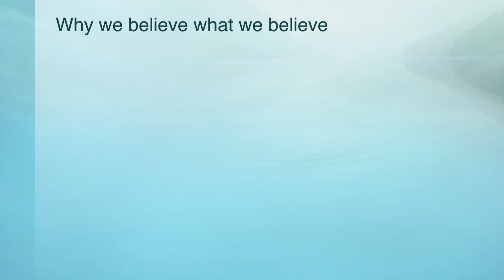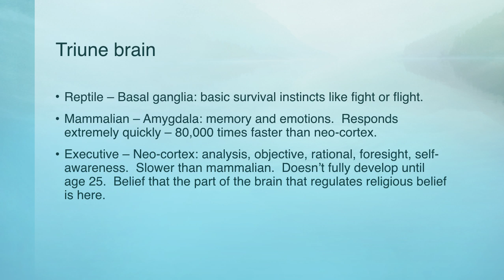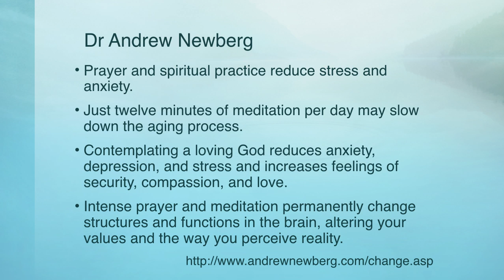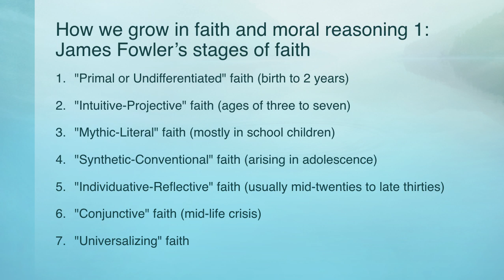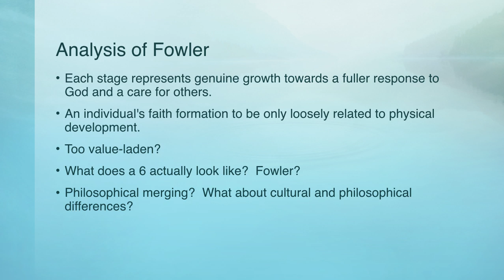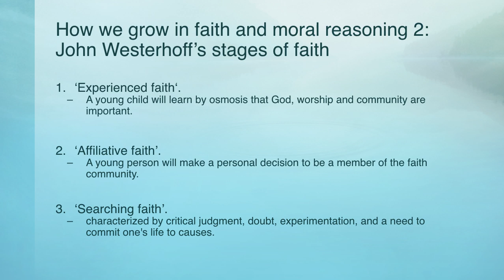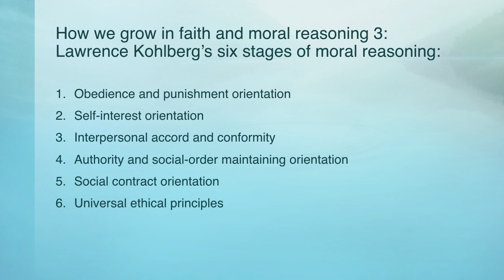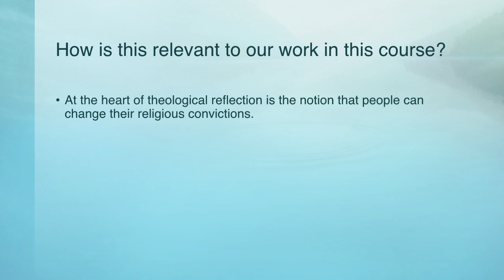Theological Reflection Lecture 1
Stevenson School for Ministry - Theological Reflection Lecture 1 Spring 2017.